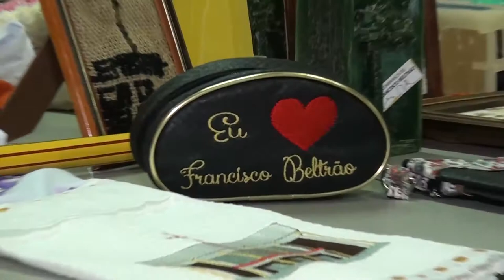Meis de Francisco Beltrão confeccionam Souvenires